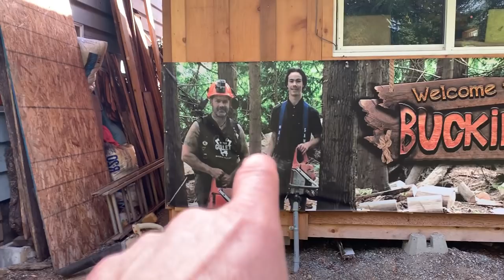Vlog style, adrenaline, is my pain killer.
Movement has always been my answer to injury and pain. And it works